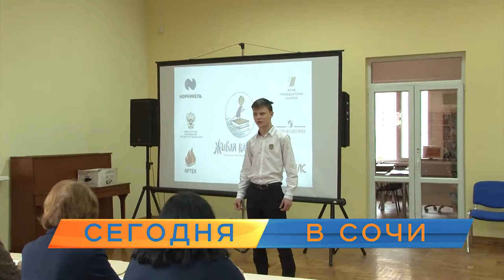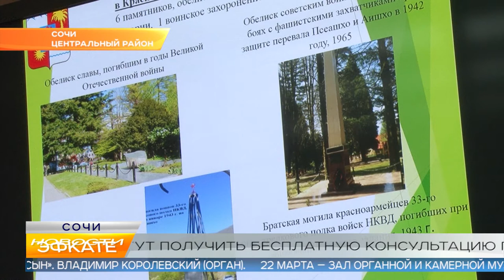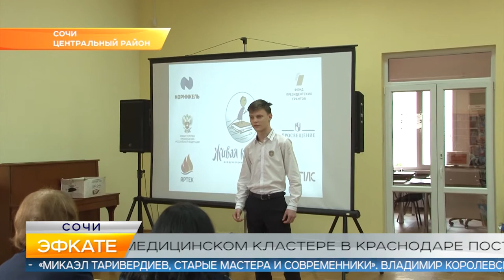Новости Сочи (Эфкате РЕН REN TV) Выпуск от 12.03.2019